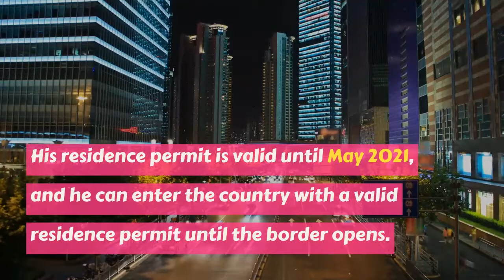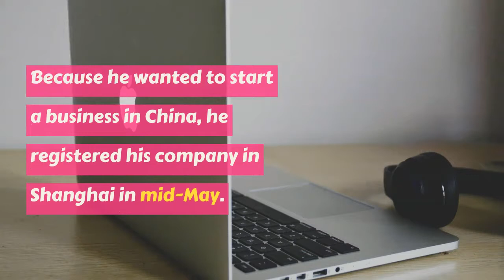How To Apply For A Chinese Visa Under The Entry Ban?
This video will be focusing on successful real-world cases of people who had applied for visas.

Source: VisaOfChina (WorkVisaService)

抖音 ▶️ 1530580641